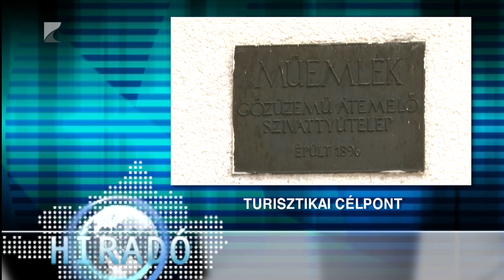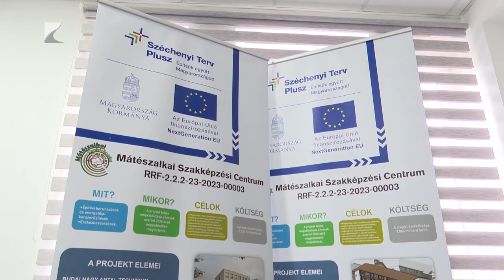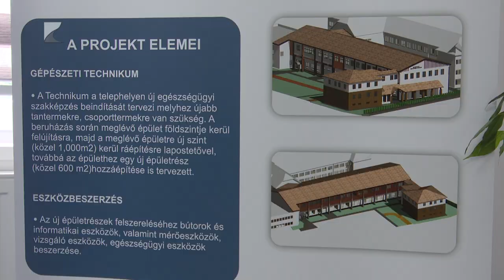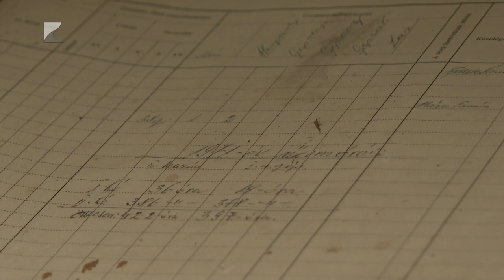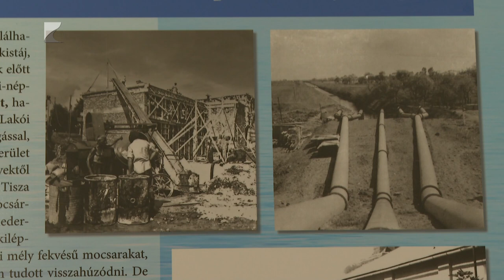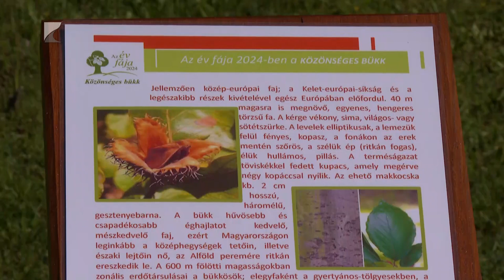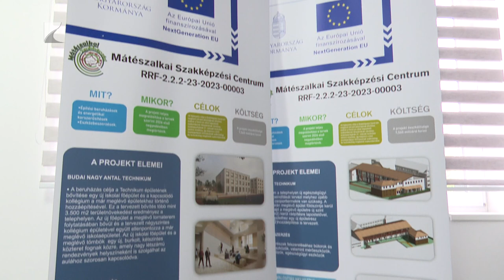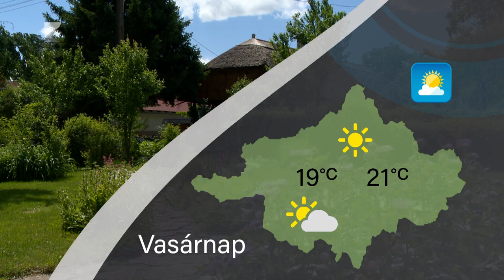Híradó - 2024.05.10. Kölcsey TV